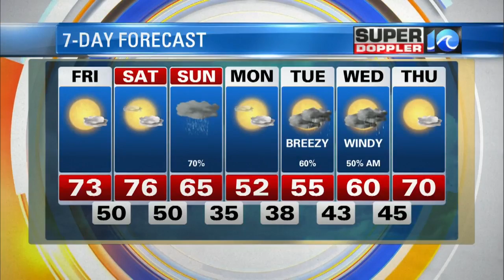Super Doppler 10 Afternoon Update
Our temperatures have already warmed up into the mid-60s for our midday, and we will see highs in the low 70s this afternoon. Jeff Edmondson reports.